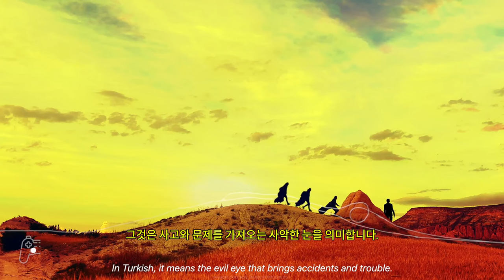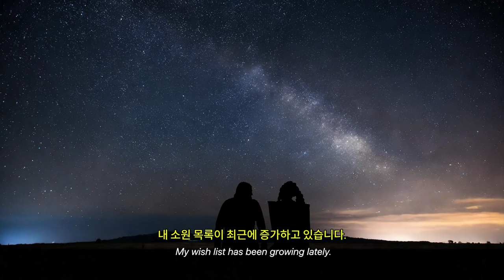나자르 ( Nazar ) November 5, 2024 세계 최초로 풀 모션 비디오(FMV) 장르와 2D 플랫폼 게임을 결합한 혁신적인 SF 어드벤처 공식 예고편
🎀Supported Languages

한국어 ✔  ✔
영어 ✔ ✔ ✔
프랑스어 ✔  ✔
이탈리아어 ✔  ✔
독일어 ✔  ✔
스페인어 - 스페인 ✔  ✔
중국어 간체 ✔  ✔
일본어 ✔  ✔
러시아어 ✔  ✔
튀르키예어 ✔  ✔

🕹️Game content
세계 최초로 풀 모션 비디오(FMV) 장르와 2D 플랫폼 게임을 결합한 혁신적인 SF 어드벤처를 경험하세요. 점술과 양자 물리가 만나는 신비로운 카파도키아의 세계를 탐험하고, 나자르와 함께 초능력을 깨우며 어두운 미래를 막기 위한 여정을 시작하세요!

⚡Game Developer
 Eray Dinc Studio, Recontact Games